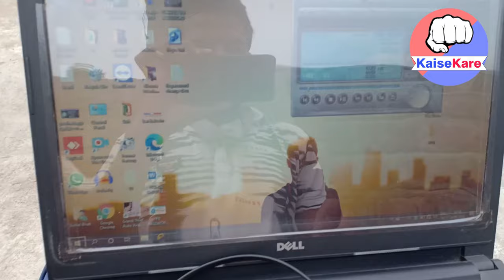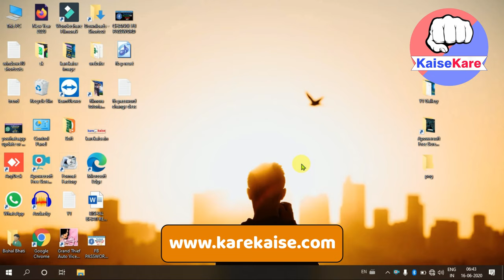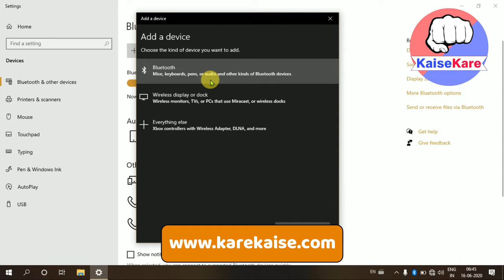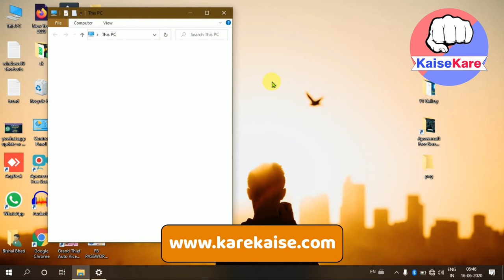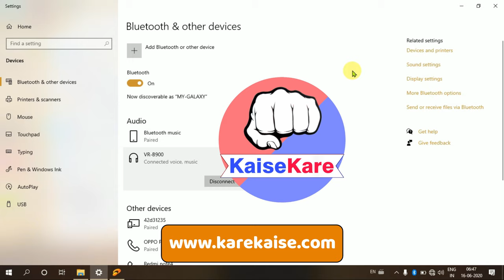How to connect Bluetooth Headphones to Laptop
Earphones ka use hum song sunne, call karne aadi ke liye karte hai. Hum mobile me to badi aasani se headphone/earphones ko connect kar pate hai.

Thik usi tarah se hum laptop me bhi headphones connect kar sakte hai. Agar aapko Bluetoothheadphonesconnect laptop se connect karna nahi aata hai. To aaj ki video me maine is bare me puri detail di hai ki How to connect headphone to laptops using Bluetooth.

Phir bhi agar aapko connectivity me probelm aati hai to hume comment kar jarur bataye.

Shop with me : Purchase it with 10% Offer by using this link 👇
My laptop Dell Vastro | The Beast

Boya Crystal clear Sound recording Mice👇

Best Tripod | Mobile Holding instrument